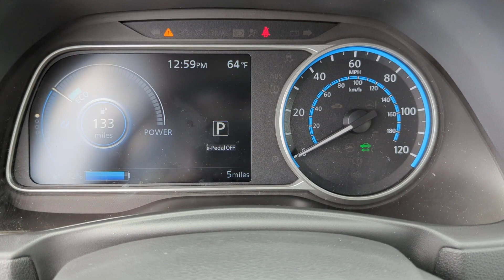2023 Nissan Leaf Kennesaw, Marietta, Smyrna, Woodstock, Atlanta, GA 230489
Deep Blue Pearl New 2023 Nissan Leaf S available in Kennesaw, Georgia at Town Center Nissan. Servicing the Marietta, Smyrna, Woodstock, Atlanta, GA area.

2310 Barrett Lakes Blvd NW

Recent Arrival! Factory MSRP: $29,885brbrDeep Blue Pearl 2023 Nissan Leaf S 4D Hatchback 8-Cylinder Electric ZEV 147hp FWD Single Speed Reducerbr123/99 City/Highway MPGbrbr16 Steel Wheels w/Covers, 4 Speakers, 4-Wheel Disc Brakes, ABS brakes, Air Conditioning, AM/FM radio: SiriusXM, Auto High-beam Headlights, Automatic temperature control, Brake assist, Bumpers: body-color, Carpeted Floor Mats & Cargo Area Mat, Cloth Seat Trim, Delay-off headlights, Driver door bin, Driver vanity mirror, Dual front impact airbags, Dual front side impact airbags, Electronic Stability Control, Front anti-roll bar, Front Bucket Seats, Front Center Armrest, Front reading lights, Front wheel independent suspension, Fully automatic headlights, Illuminated entry, Knee airbag, Low tire pressure warning, NissanConnect featuring Apple CarPlay and Android Auto, Occupant sensing airbag, Outside temperature display, Overhead airbag, Overhead console, Panic alarm, Passenger door bin, Passenger vanity mirror, Power door mirrors, Power steering, Power windows, Radio data system, Radio: NissanConnect AM/FM w/SiriusXM, Rear anti-roll bar, Rear Cupholders & Stash Tray, Rear Parking Sensors, Rear side impact airbag, Rear window defroster, Rear window wiper, Remote keyless entry, Safety Kit, Security system, Siri Eyes Free, Speed control, Speed-sensing steering, Splash Guards, Split folding rear seat, Spoiler, Steering wheel mounted audio controls, Telescoping steering wheel, Tilt steering wheel, Traction control, Trip computer, Variably intermittent wipers.brbrWe are the only Nissan Dealer in Georgia to be awarded the Global Award of Excellence in 2020!!!brbrCome visit the #1 Nissan Volume Dealer from 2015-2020!!!